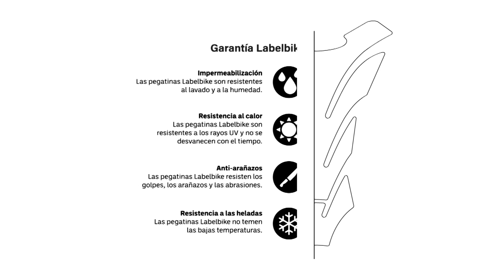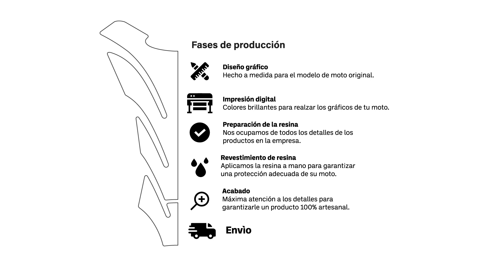PEGATINAS 3D LabelBike® Protectores de asas compatibles con Honda Transalp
0:00 Presentación de Nuevos Adhesivos Resinados
0:13 Limpie el y proceda con la instalación de pegatinas
0:45 ¡Finalizado! Calentar con secador de pelo adhesivo aplicado
0:51 Garantías y fases de producción

Buenos dias!
En este video te mostramos cómo montar las exclusivas pegatinas 3D Labelbike® para Protectores de asas compatibles con Honda Transalp 2023.

Además de proteger su bicicleta, la hace estéticamente más bella y atractiva.

• Pegatinas personalizadas con revestimiento de resina. Adhesivos para Protectores de asas compatibles con Honda Transalp 2023.
• Pegatinas de alta calidad. Fácil aplicación.
• Decoran y resisten el mal tiempo, los lavados y los rayos UV.
• Hacen que tu bicicleta sea única sin dañarla
• Labelbike exclusivo - Made in Italy